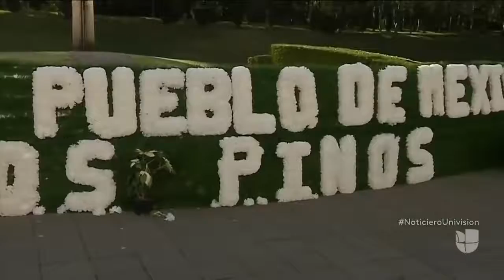￼ Familia Peña Rivera saquearon Los Pinos antes de marcharse.